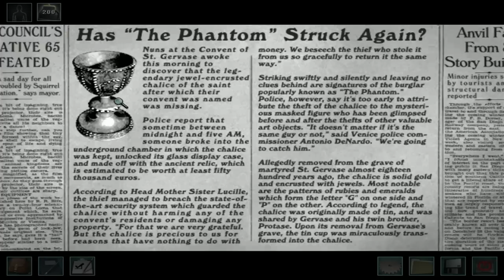CREEPING! - Nancy Drew: Phantom of Venice #2 (Let's Play)